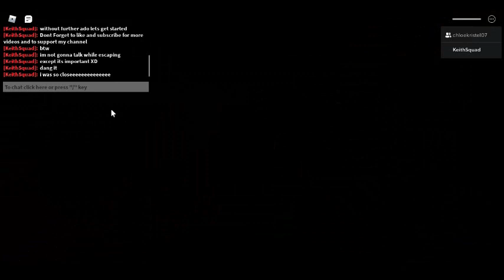Episode 3: Escaping The Gallery " Chapter 3"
Hi guys. Welcome back to another video. In this video I'm trying to escape chapter 3 of piggy book 1 with the help of my cousin "chloe" tysm chloe for helping me to escape :) I hope you enjoy this video Don't Forget to Subscribe and Like For More videos and to support my channel.